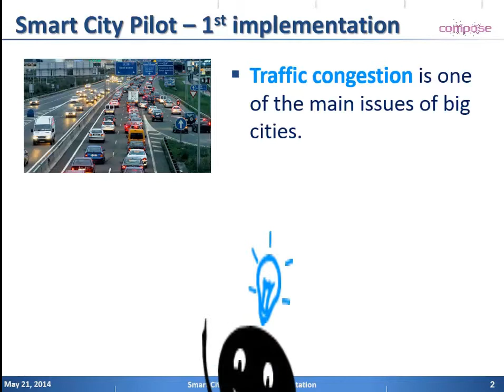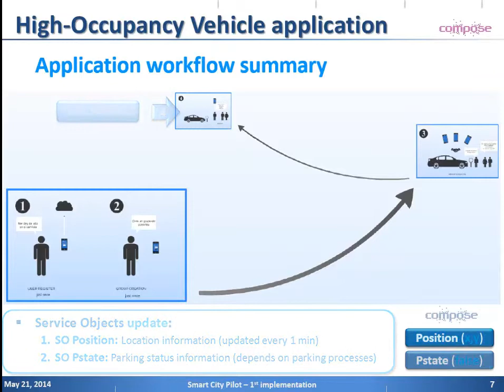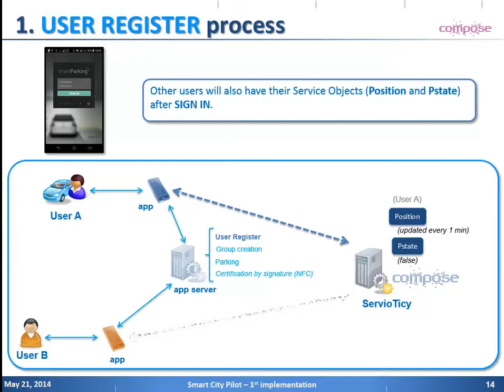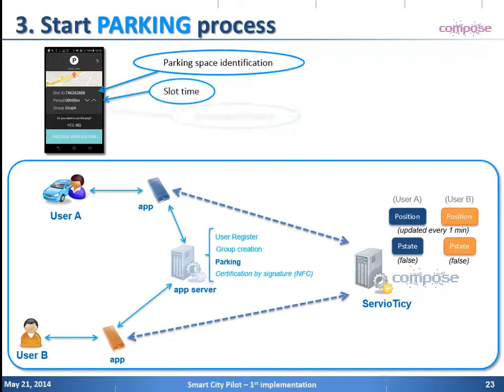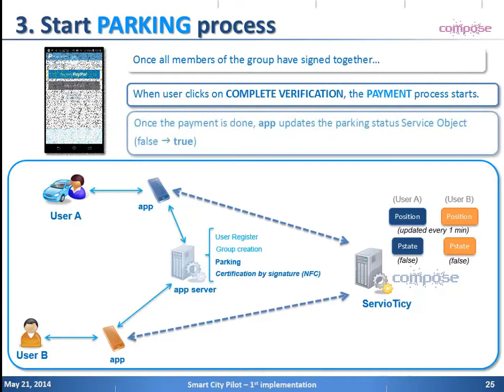COMPOSE Smart City Pilot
This video shows how life in a smart city can be made better with COMPOSE applications.